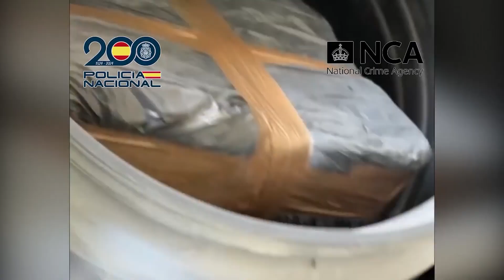La Policía incauta 1.200 kilos de hachís ocultos en bidones de arena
La Policía Nacional ha incautado a una organización dedicada al tráfico internacional de drogas 1.200 kilos de hachís ocultos en bidones de arena para obras. Se ha detenido en Marbella y Elche a siete integrantes de esta organización, integrada por ciudadanos británicos, que transportaban el estupefaciente en camiones de gran tonelaje, oculto en el interior de bidones y de otra carga legal, a otros países europeos, principalmente a Reino Unido.